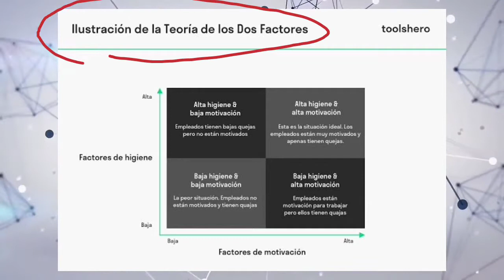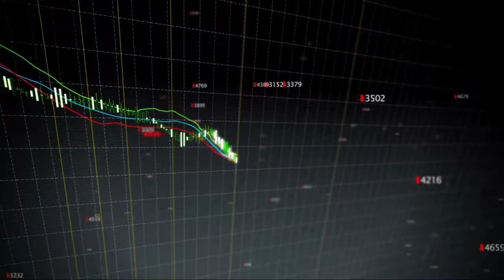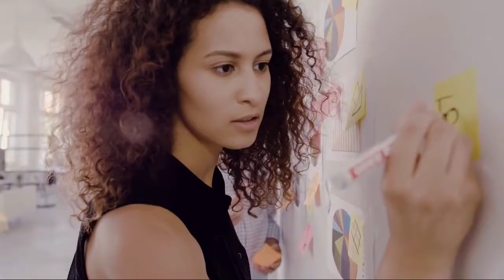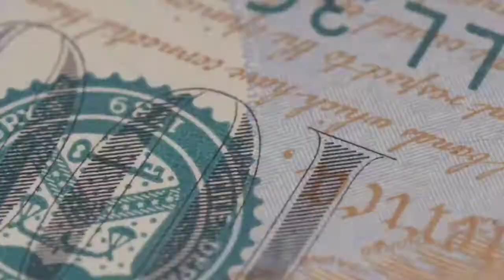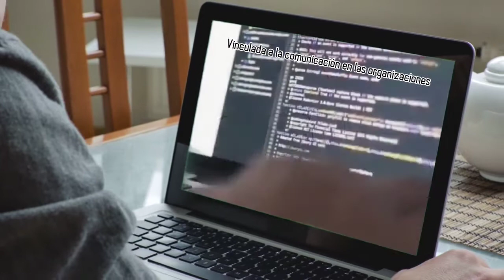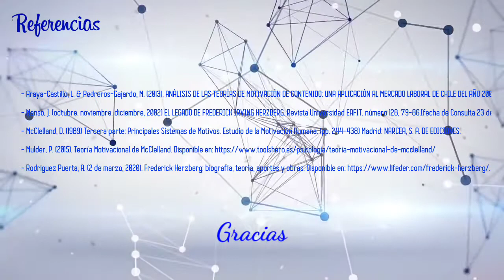Teoría de los dos factores de Herzberg / Teoría de las 3 necesidades de McClelland